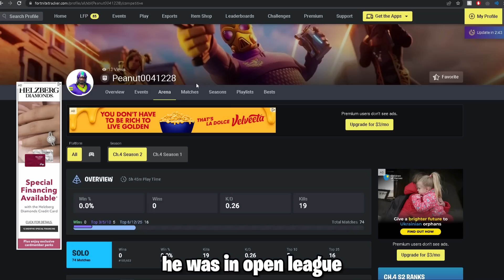Leaking The Secret..🤫